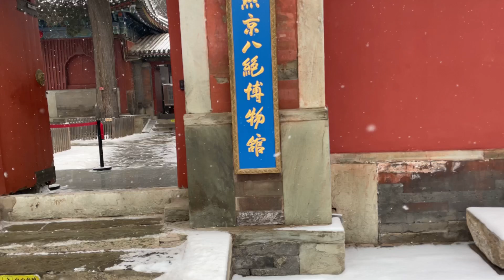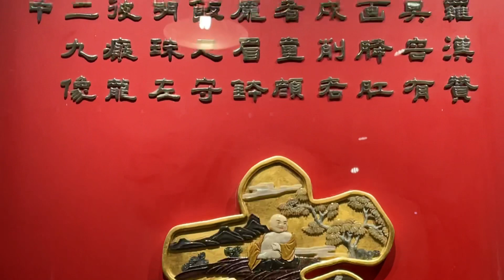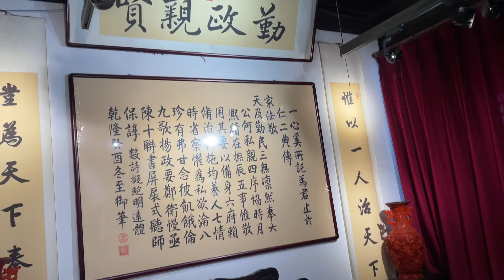踏雪探游大清承恩寺（燕京八绝博物馆）